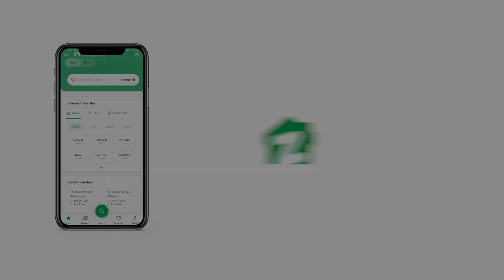120 SQYD RESIDENTIAL PLOT FOR SALE IN PUNJABI SAUDAGAR CITY PHASE 2 KARACHI